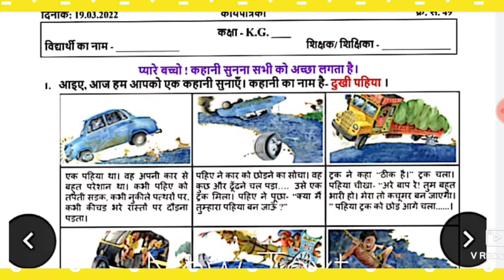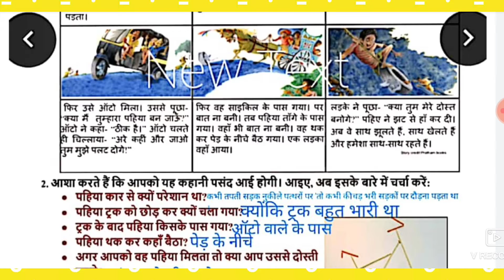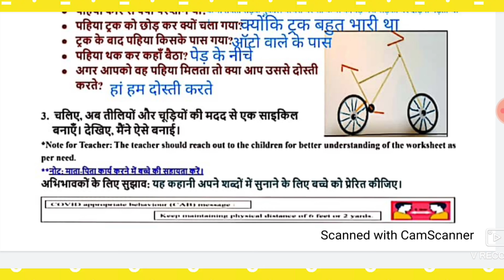worksheet no:49 ll class: KG ll Date: 19/03/2022 ll दुखी पाहिया